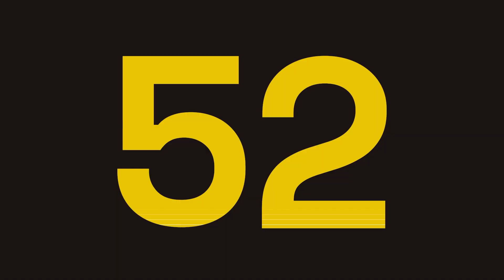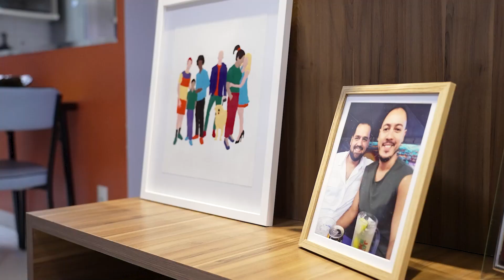CDC52 Jacobina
JACOBINA

Direção criativa: Raphael Aquino
Artista: Emiliano Freitas
Assessoria de Imprensa: Atallide
Stylist: Leonardo Augusto
Assistentes: Rafael P
Make up: Higor Rodrigues
Assistentes: Áura Gomes e Gabriel Nurchis
Make Hair: Betynho
Trilha Sonora: Reynaldo Orth
Designer de Superfície: Ricardo Bortollo
Designer gráficos: Mauricio Motta
Sapatos: Design Floresta
Acessórios: Atelier Alberta
Flores e cabeças: Cida Flores
Mascaras: Livas Atelie
Fotógrafo de shooting: Fael Gregório
Assistentes: Rafael Soncin
Fotógrafo do backstage: Karlos Pavarini
Filmmaker shooting/backstage: Carolina Queiroz
Filme: Jeová Filh
Consultor executivo: Leonardo Pires
Modelagem e pilotagem: Raphael Aquino, Nilda Brito, Andressa, Maria Cristina, Maria chagas, Diva, Cida, Maria Aparecida, Martinha
Assistente de produção: Agnes Ferreira, Lys Rosa, Suelen Santos, Patrícia Bessa, Bianca marques, Kathylin Alves
Iniciativa: Projeto LAB
Patrocínio: AGOPA, Sou de Algodão
Apoio: Acore, Ponto Rústico, Eco Simple, senac lapa faustolo, trans aquino;
Agradecimentos: Isabel signorelli, Jadir de Moraes pessoa, Victor Macedo, sandro torres, Manami kawaguchi, Isamara carvalho, Theo Alexandre, Naya Violeta, Jorge Feitosa